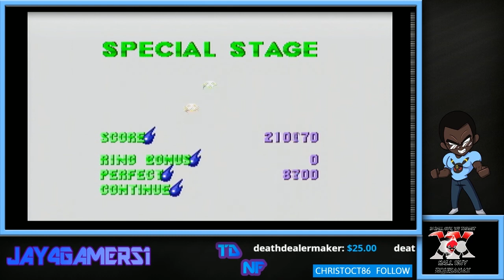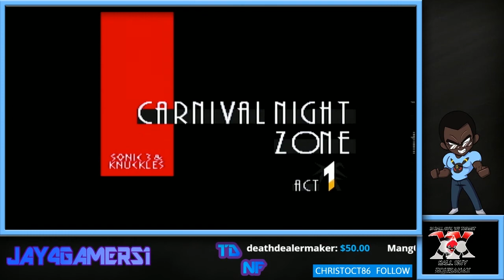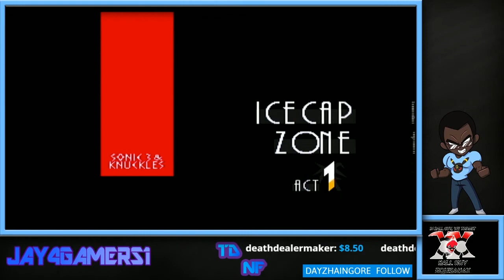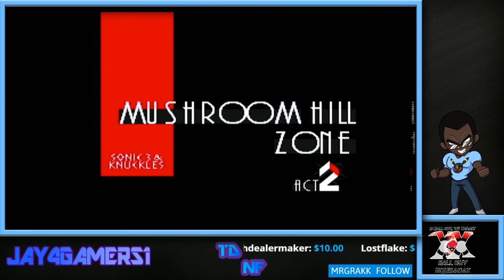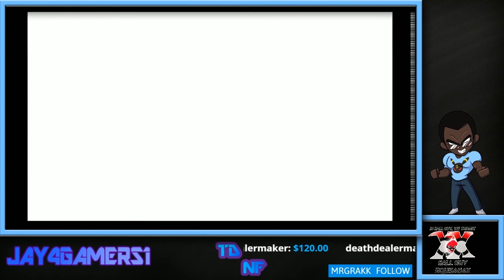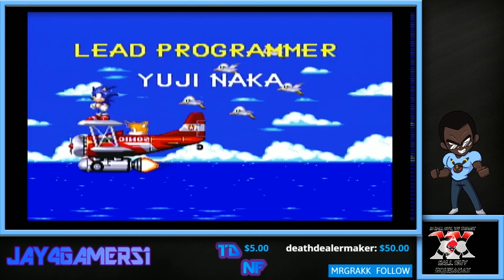Sonic The hedgehog 3 & Knuckles (Twitch 1000 follower Sonic Marathon)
No for one of my favorite games of all time and what i feel is the complete sonic experience! Sonic The hedgehog 3 & Knuckles